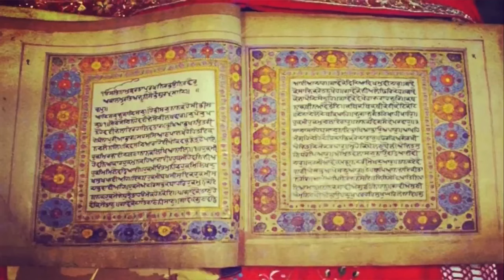Canada Abbotsford Nagar Kirtan 2022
Nagar Kirtan of First Parkash Purab of Sahib Sri Guru Granth Sahib Ji at Abbotsford Canada on September 4, 2022